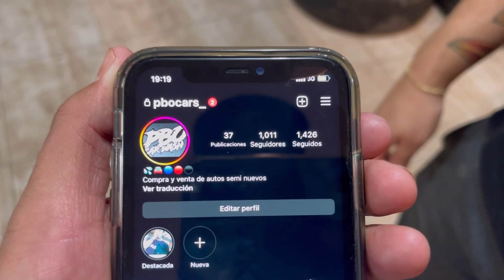LES PRESENTO LA HIJA DE CHANITO DE CULIACÁN… ❤️😎 APOYEN A PBOCARS 🎬